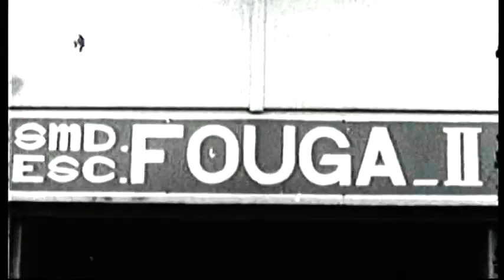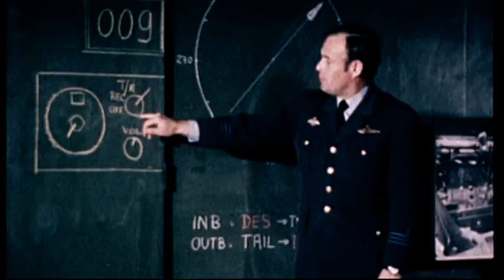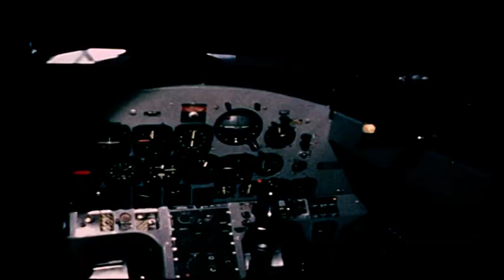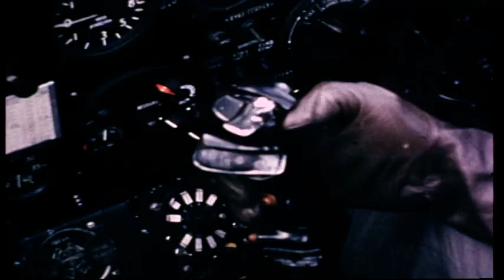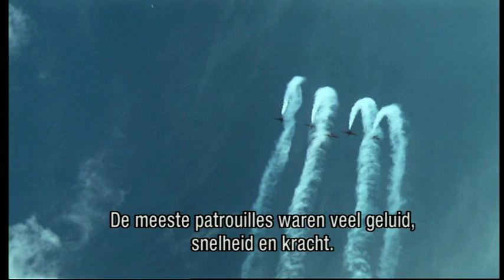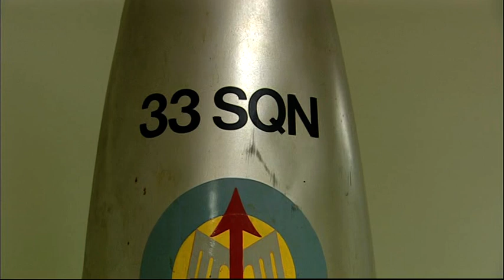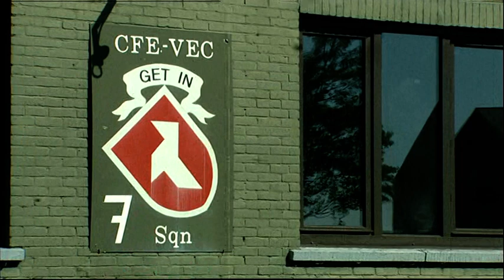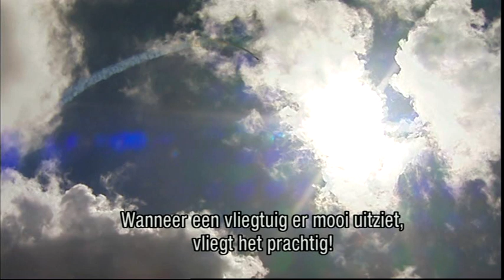Belgian Air Force "Last of the many" Fouga CM.170 Magister documentary Dutch language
Belgian Air Force documentary about the history of the Fouga in Belgium, on the occasion of its retirement in 2007. Dutch language version.